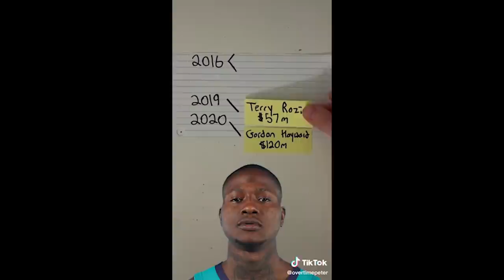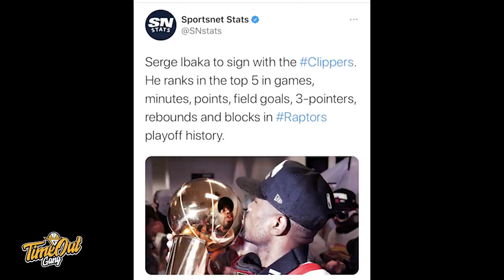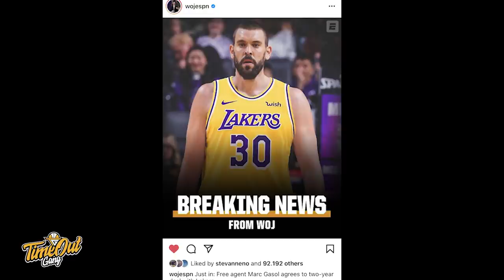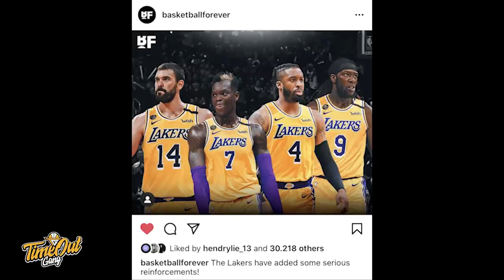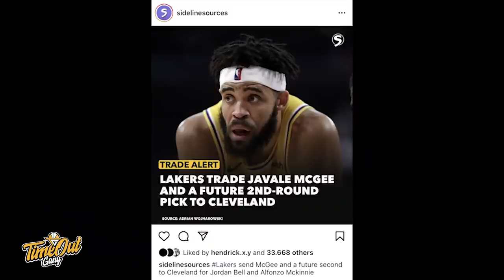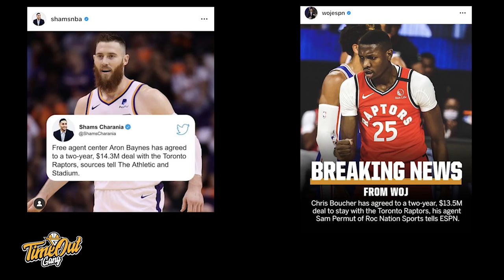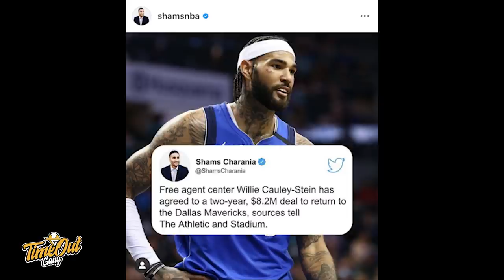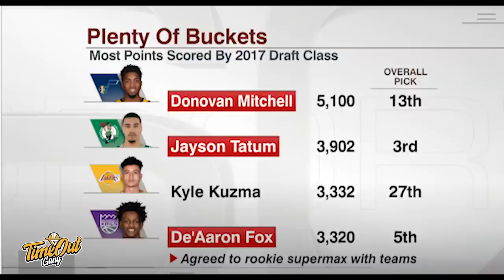Time Out 23 Nov 2020: Memperkenalkan Aras Basketball Club // Lakers Semakin Kuat Dengan Marc Gasol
Thumbnail photo via @ArasBasketballClub